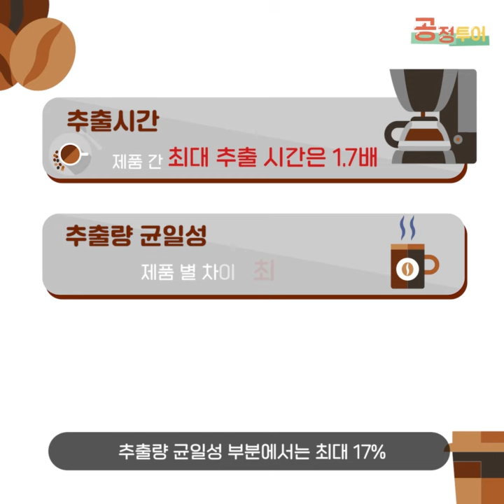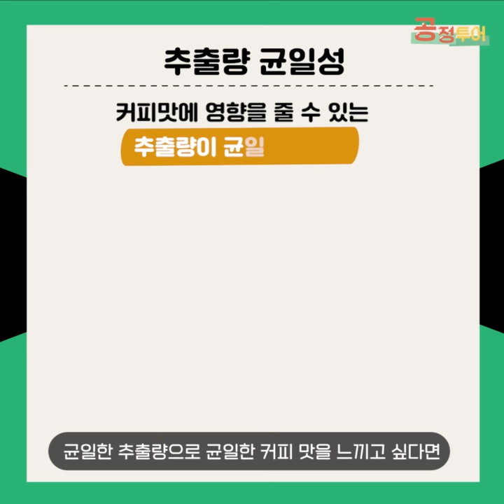캡슐커피머신! 이 영상 하나로 비교 끝! I 공정투어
올바른 소비를 위한 공정투어!
지친 현대인들에게 필요한건 뭐다? 바로 카페인!
어떤 커피머신을 사야 할 지 희대의 고민을 하고 있는
여러분을 위한 커피머신정보! 함께 확인해보아요☕